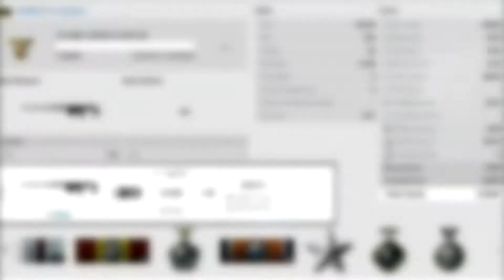BF3 - RAMPAGE #3 - M98B ROAD TO 10 000 KILLS